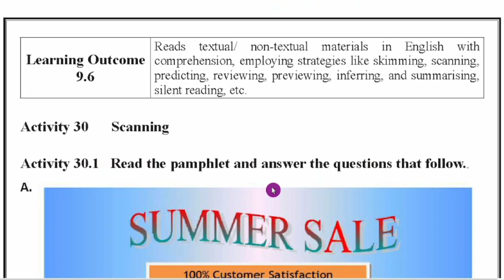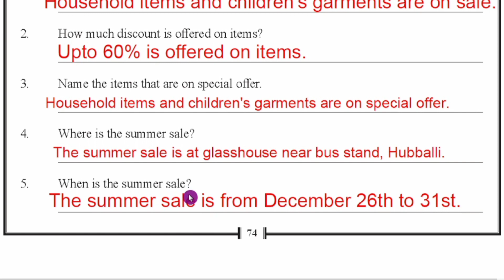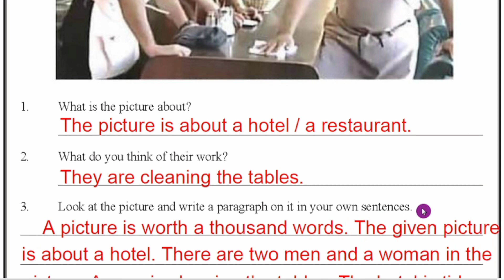KALIKA CHETHARIKE 9th English Activity 30 With Answers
9th English Kalika Chetarike Activity 30 Answers